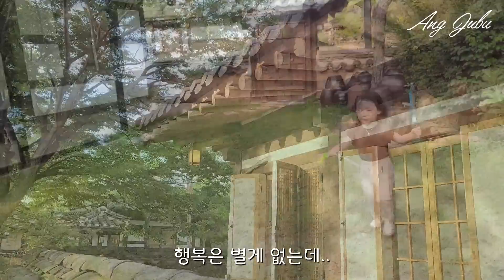SUB) 이케아 문의많은 주방용품 추천템 26가지! IKEA 인기 친환경 살림꿀템✨️경주 한옥마을 여행👨‍👩‍👧‍👧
안녕하세요. 앵주부입니다.
그동안 제 채널 영상중.. 특히 이케아 영상을 많이 사랑해 주셨는데요.
그동안 87가지나 되는 이케아 제품을 리뷰 했더라구요.
지난번에 한번에 보기 편하시게.. 모두 모아서 편집해드렸는데..
사랑해 주셔서 너무 감사드려요.😭💕
오늘은 그중에서도 문의와 인기가 많았었고..
애정하며 자주 사용하고 있는 제품들로 추려 봤어요.
사실.. 대부분이 마음에 들어서 우위를 가리기 힘들었어요.😂
그동안의 다양한 활용 영상들도 총집합 하였으니 재미있게 봐주세요.🥰
혹시 살림에 도움되는 주방용품 & 살림용품들이 있으신지..참고해 보세요~^^

그리고..편안하고 아늑해보이는 집도 함께 구경하고 빗소리까지.. 담았으니 끝까지 시청해주세요~😊
(경주한옥마을-산죽한옥마을)

🎍 참고해 주세요!
✔ 영상은 1080p 로  설정하시면 더 좋은 화질로
  시청하실 수 있어요.(우측 상단 설정)

🎍 영상속 문의 많은 제품
- 미니약장(모던하우스 품절/ 타사 유사제품)
- 원목 팬트리 선반(원목 전자렌지대 4단)